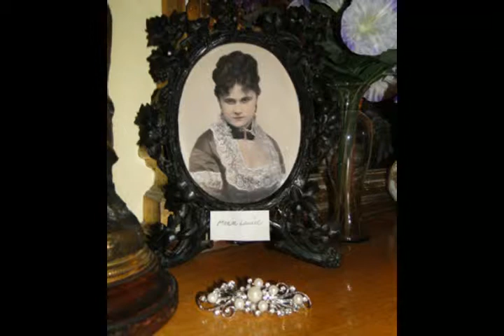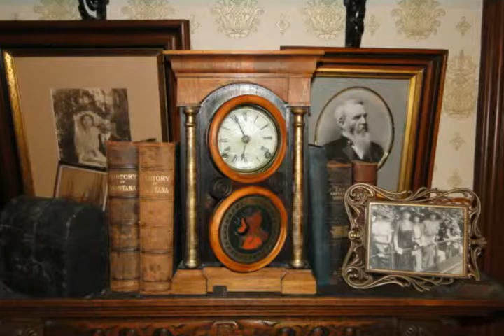Parakleeb #6 Mackay Mansion 2-21-14 Virginia City NV